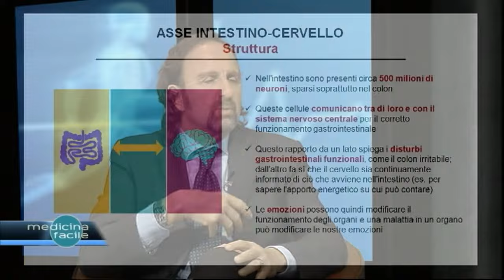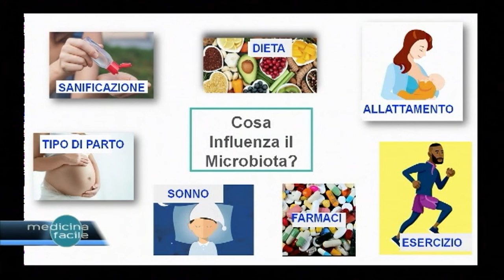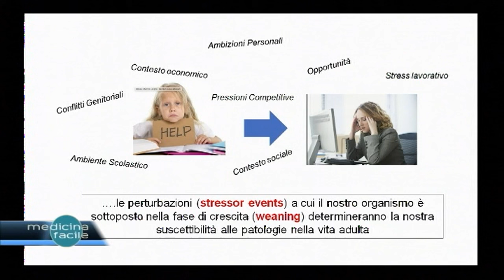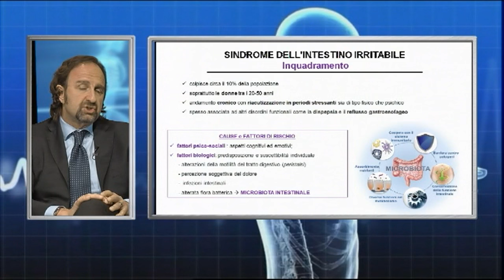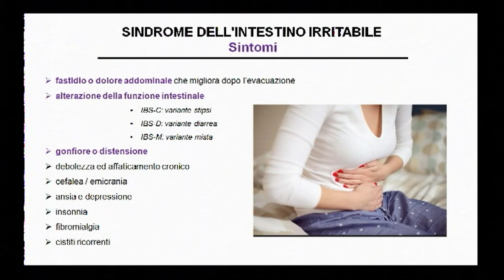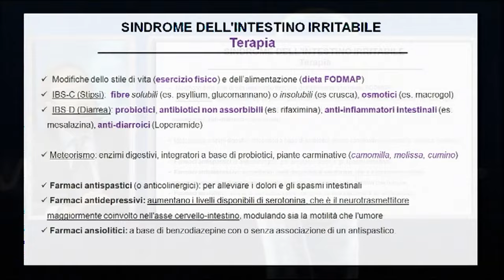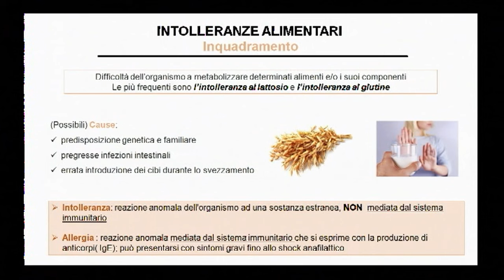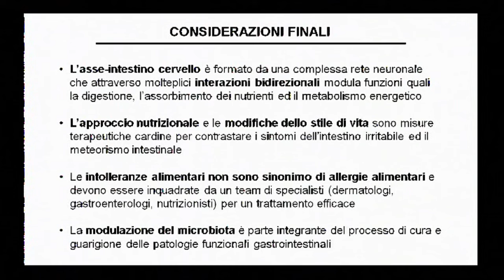Medicina Facile - Come regolare il cervello intestinale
Con il Prof. Antonio Gasbarrini